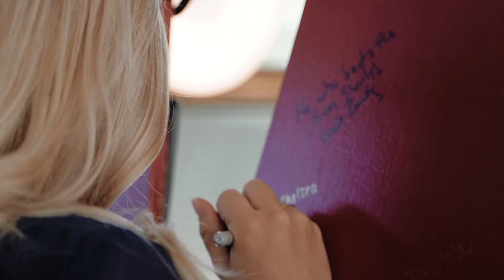Hope Lake Lodge Cortland, NY Wedding Chelsea & Kyle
Filmed by Curbelo Cinemas